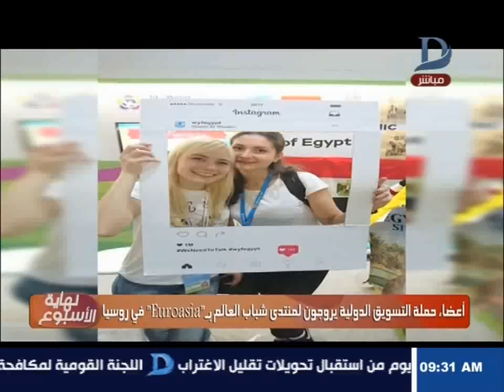نهاية الأسبوع| أعضاء حملة التسويق الدولية يروجون لمنتدى شباب العالم "Euroasia" بروسيا